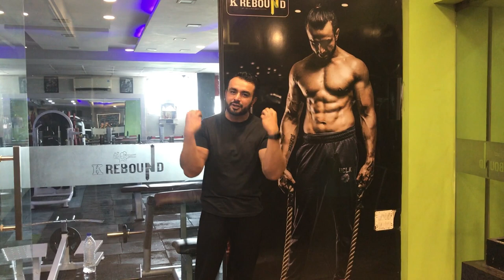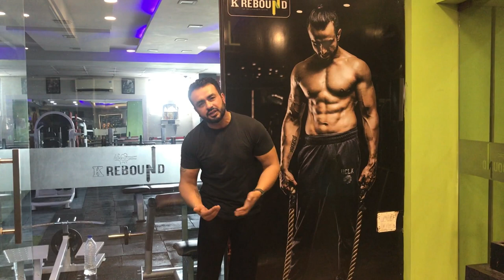GYM SETUP - 2500 Sq Feet - What Machines to Install In Budget||K Rebound Health Club - Rohini Branch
Our Helpline Whatsapp/ Calling Number -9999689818.

Muscle Masters By Sachin kohli is the organisation which helps new aspirants to open their own health club!

Watch this video by Sachin Kohli where he defined opening health club in India step by step!